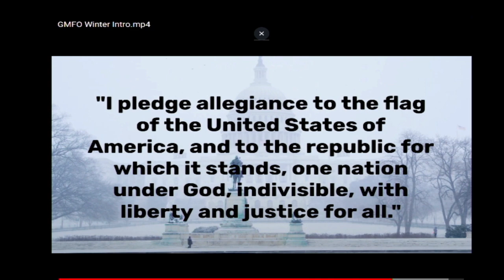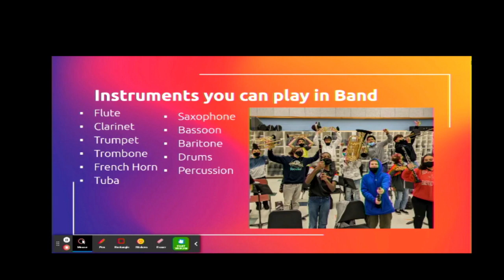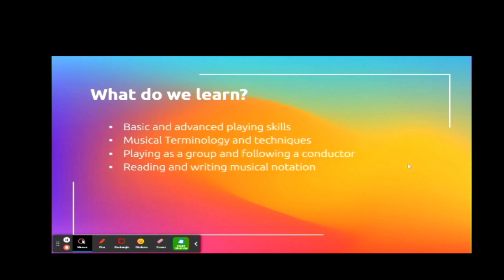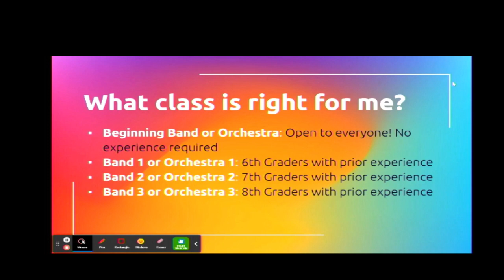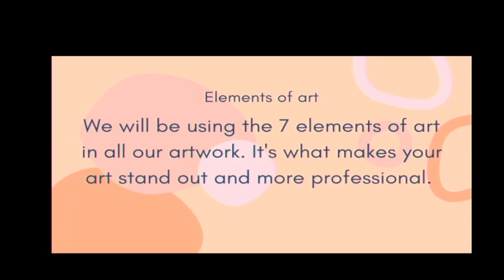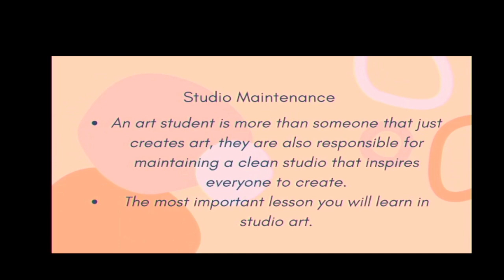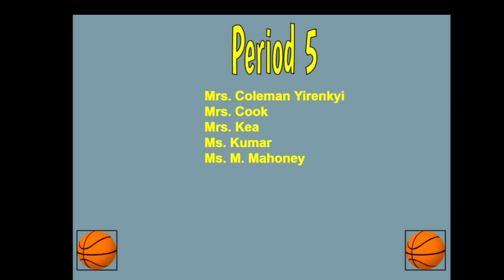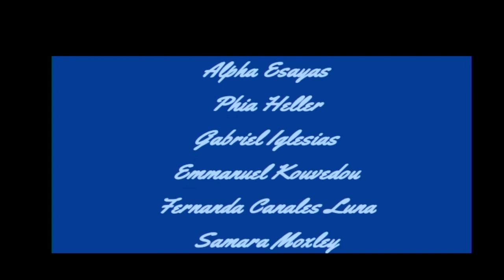2022 12 14